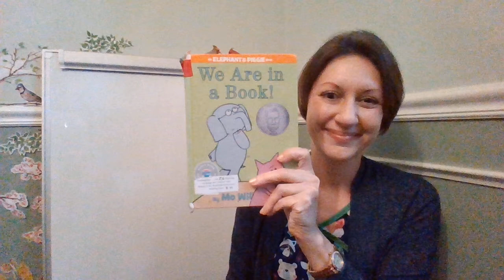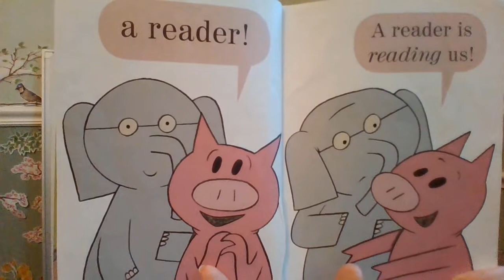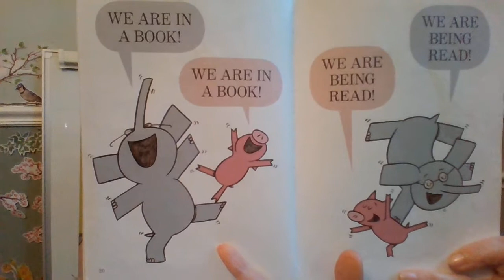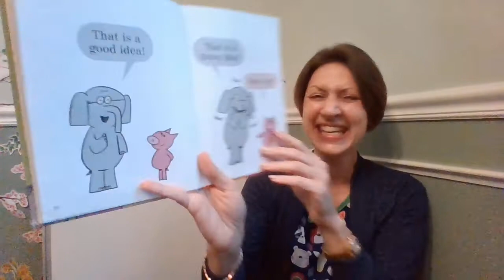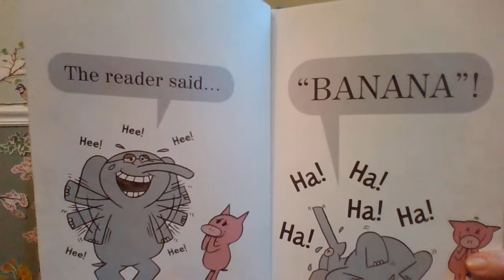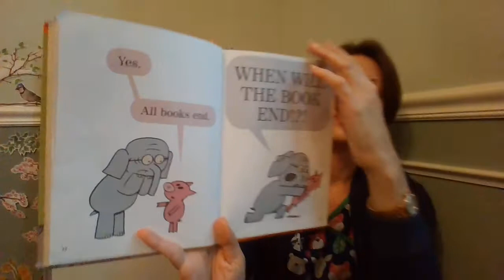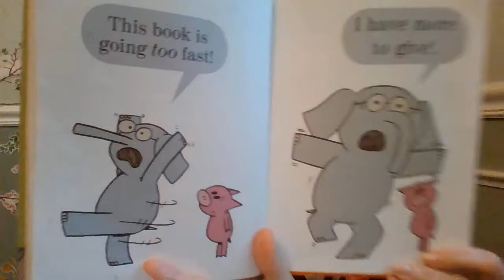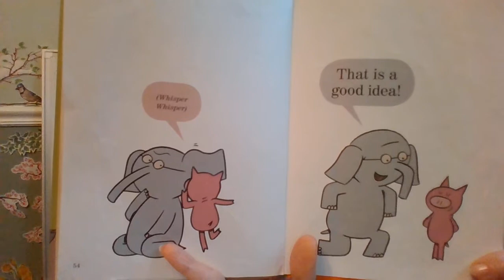We Are in a Book!